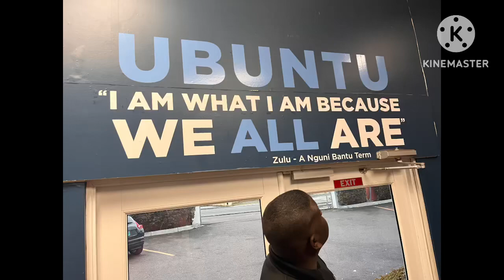Apprentices are ready!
Pacers tour Eye Witness News as they prepare for their role as apprentices 🙌🏾🙌🏾🙌🏾